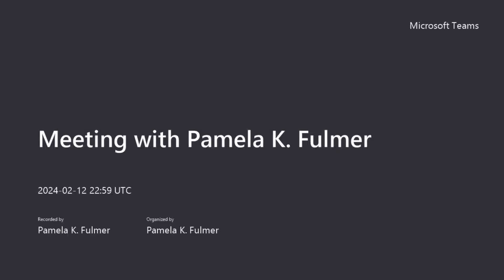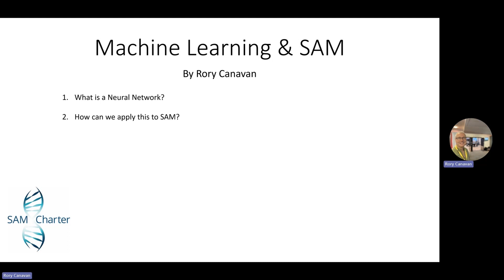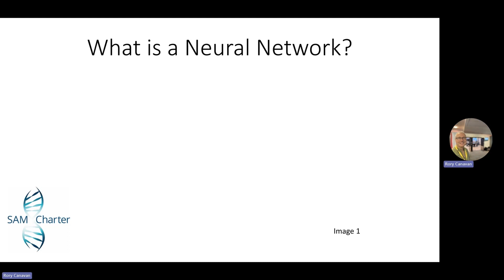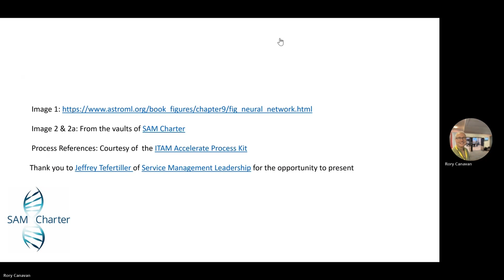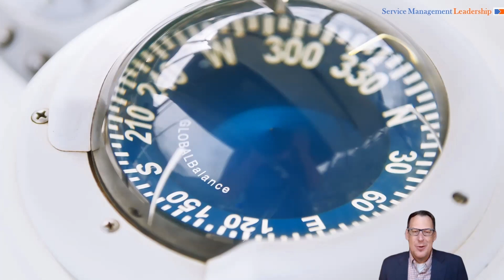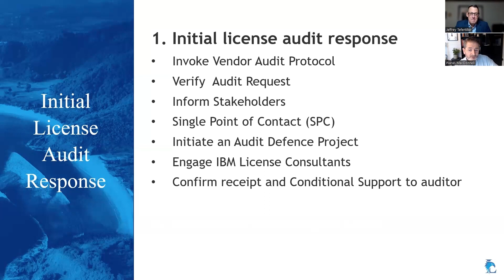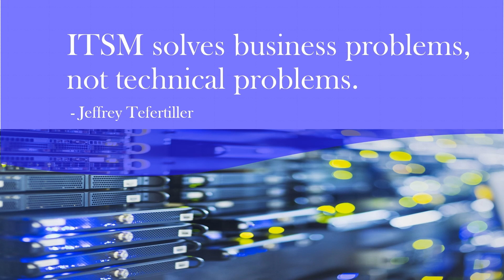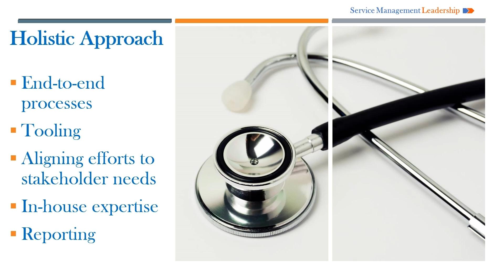Global ITAM Summit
We have a great lineup of guests, each with a different expertise. Each of these sessions will replay in the coming weeks so check back each Tuesday at 10 am eastern.